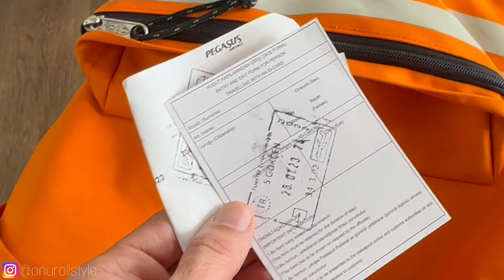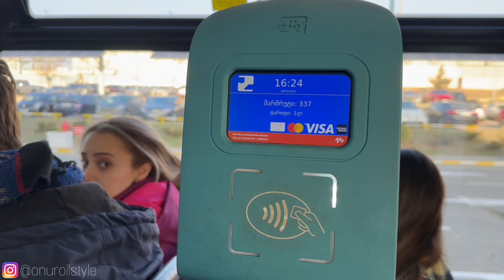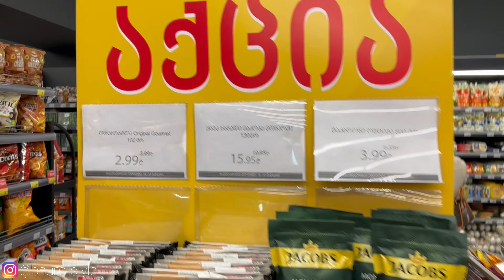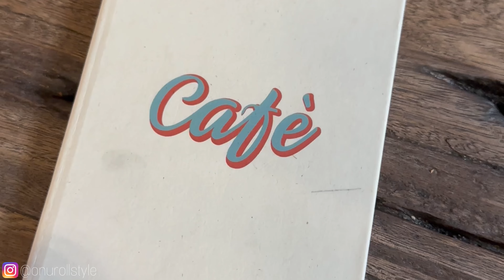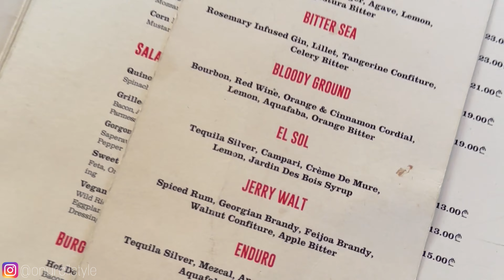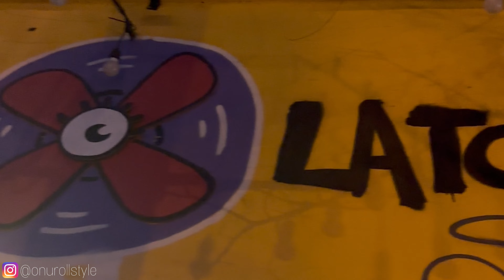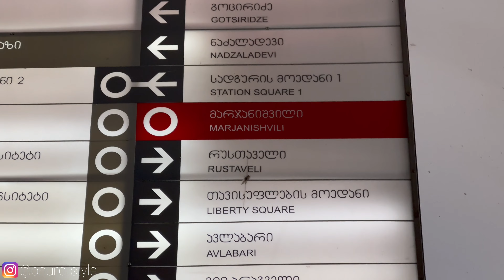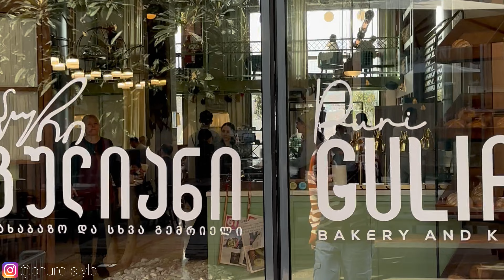Tiflis Gezisi - Tiflis Gezilecek Yerler ve Yeme İçme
Tiflis rotası oluşturuldu!
Tiflisi bir de bizim gözümüzden izleyin. Aynen yerlisi gibi, nerelere gidilir, en popüler mekanları ve bit pazarıyla Tiflis Vlog sizinle!

Tiflis Gezinizde Listenize Mutlaka Eklemeniz Gereken Mekanlar:
0:00 Intro
0:43 Tiflis havaalanı
1:09 Tiflis havaalanından transfer
1:57 Alubali Restorant
2:40 Alubali'de ne kadar hesap ödedik?
2:50 Lolita
3:38 Tiflis 2. gün planımız
4:31 Stamba ( Kahvaltı mekanımız )
5:46 Tiflis Sokakları
6:10 Old town'a gidiyoruz
6:34 Tiflis'te metro kullanımı
8:22 Fabrika
9:45 Shavi Lomi'de öğle yemeği
11:36 Ziyad Ali Tiflis'i anlatıyor
13:25 Coffee House on Kiacheli
13:46 Puri Guliani'de kahvaltı
14:29 Bit pazarına gidiyoruz
15:14 Orbeliani ( Çiçek pazarı )
15:39 Kukla Tiyatrosu
16:12 Maspindzelo Express
16:44 Keto and Kote 'de akşam yemeği
17:00 Nali Pub
17:23 Chi'ka Lounge Kahvaltı
18:05 Dönüş

Eğer videomuzu beğendiyseniz beğeni ve yorumlarınızı bekliyoruz 🙏🏻

Kanalımıza "ABONE" olmayı ve bildirimlerin gelmesi için "BİLDİRİMLERİ" (🔔) açmayı unutmayın...